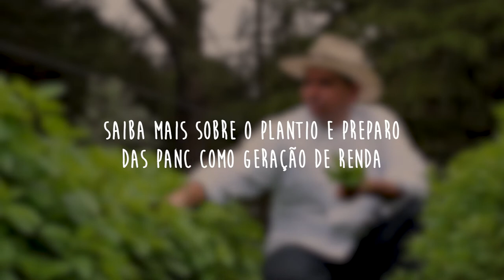Panc no Prato - Ceviche da Mantiqueira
Websérie "Panc no Prato" 🌿🥙

A websérie conta com 4 episódios que inspiram o uso das PANC - Plantas Alimentícias Não Convencionais - no dia a dia de maneira criativa, apresentando receitas e histórias da criação de alguns pratos pelo olhar do chef Anderson Oliveira, que utiliza estas plantas como protagonistas no seu restaurante.